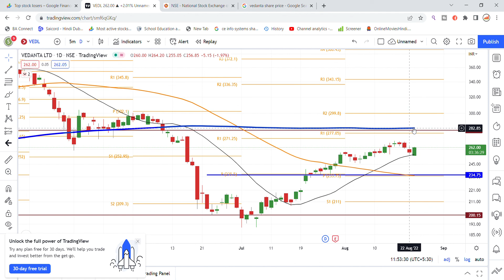Vedanta Share Latest News Today| Share Market Latest News